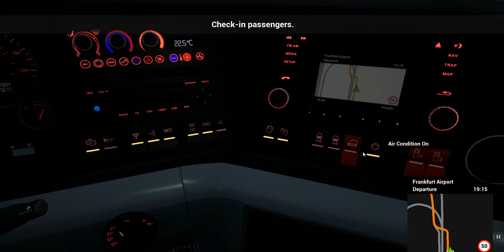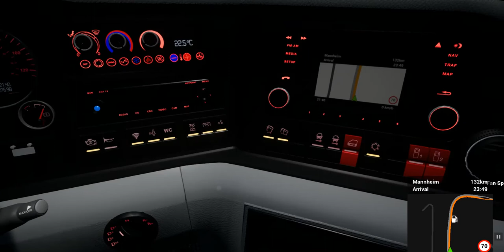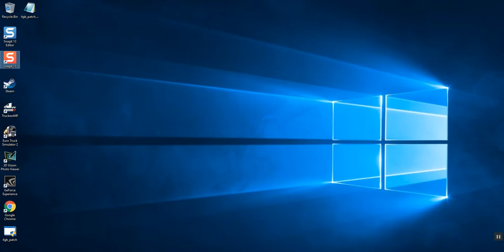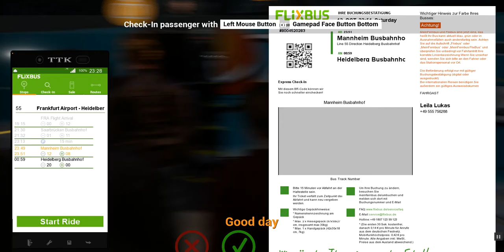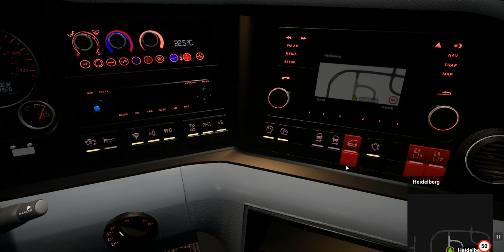Fernbus Simulator; Cars Moreau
In this video, we operate for a French coach company called Cars Moreau.  We depart EDDF Airport early evening, and drive passengers into the early hours of the morning.